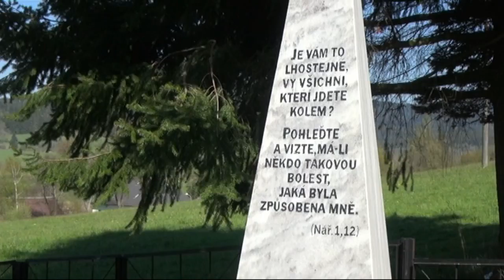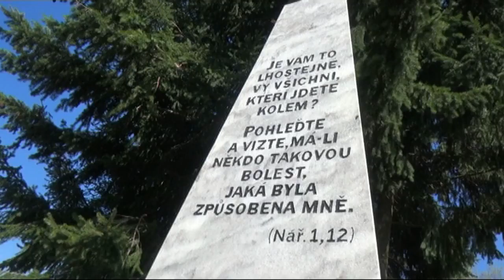Aktuálně Pietní akt na volarském hřbitově obětí Pochodu smrti